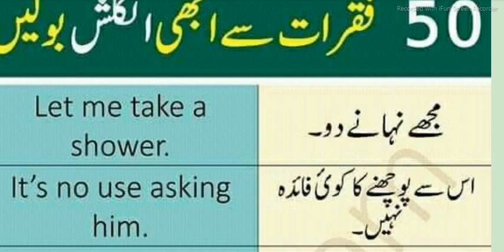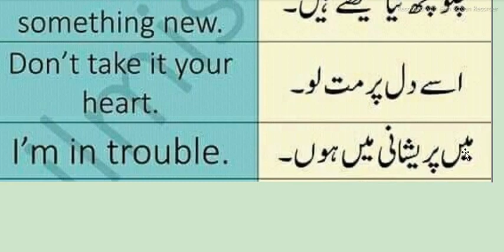English learning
Content Covered
hadees e kisa,
hadees,
hadees sharif,
hadees mubarak,
hadees e kisa in urdu,
hadees status,
hadees kisa,
hadees se kissa,
hadees pak,
hadees dp,
hadees dpz,
islamic cartoon,
islamic status,
islamic ringtone
islamic movies in urdu
islamic stories
islamic cartoon in urdu
islamic teacher
islamic releases
islamic poems
islamic